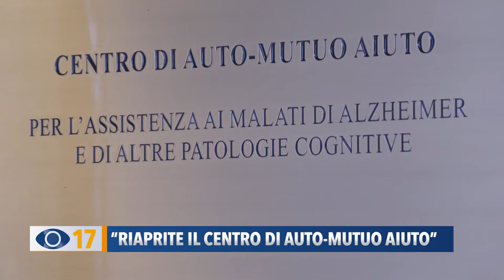"Riaprite il centro di auto-mutuo aiuto"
Sit-in di protesta di fronte al Centro Alzheimer Margherita a Fano. Associazioni e familiari lanciano un appello al Comune per riaprire il Centro di chiuso da oltre un anno.